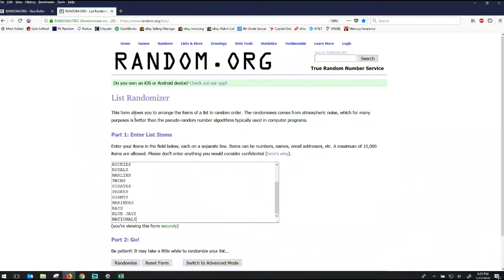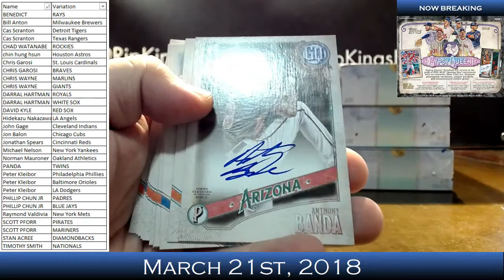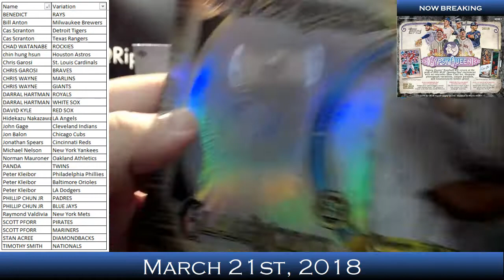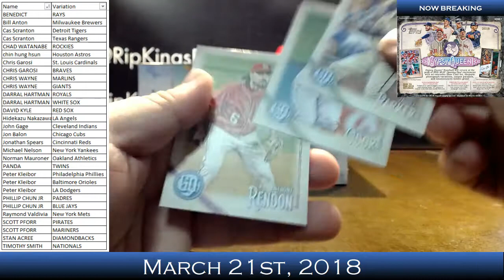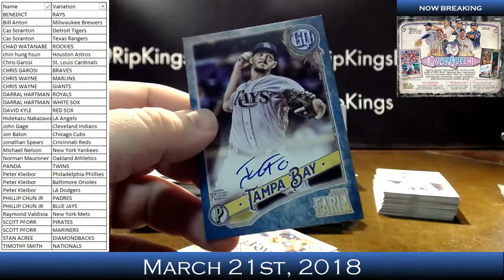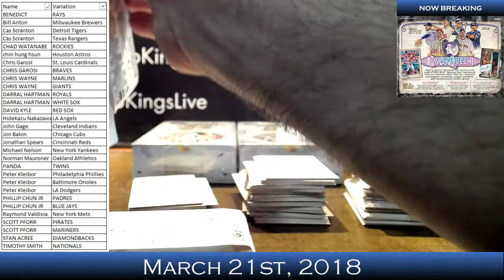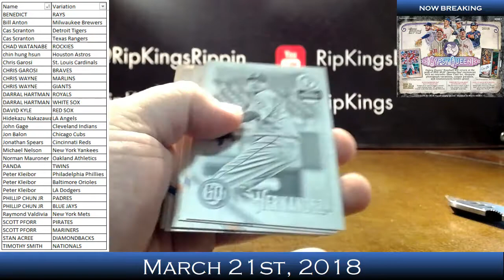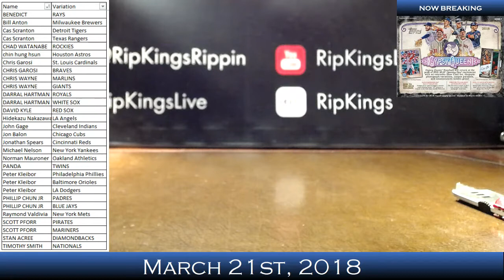2018 Topps Gypsy Queen Baseball 10-Box PYT Break #1 3/21/18